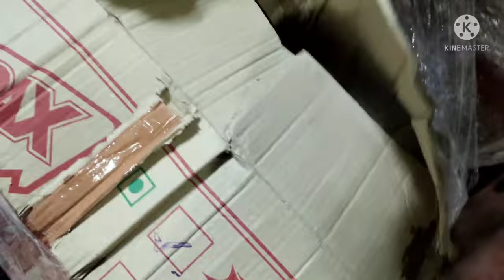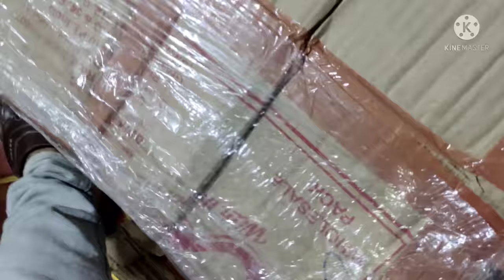New fish sifting plastic bag to aquarium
New fish agai hai aal types ki

jaldi order kijiye Instagram ya Facebook pe
L.I.G - 2/14/670 ,Nehru Nagar Near Jyoti Senior Secondary School, Rewa, Madhya Pradesh 486001